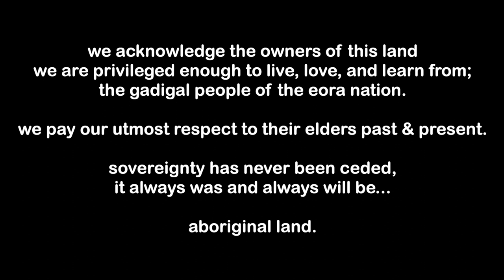Aki 'Car Keys'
Produced and mixed by JayRiel
Shot by the old man
Music assistance from Ake
Big shout out to 18YOMAN and the One Day crew for allowing us to use their space.

Lyrics
chorus:
A-K-I, that's Aki, I'm in the pocket like car keys
Come here if you're working, don't wanna hear if you wanna party
Told bro don't be a dumb or a smartie
My rhymes go from A to Z, brah/zebra, I ain't talking about Marty

verse one:
Walking in like there's no parking, looking as fly as a Stalin
I'm a person of colour, just like 100s & 1000s
Pen to the temple, no Shaolin, so far on the sofa like Martin
I'm the bridge I'm archin' over you boys, you're the cars that's passin'
Told you stop actin' cheesy, you're a $2 parmie
Make a permanent mark, no Sharpie, talk about flow, I've got it; Ashanti
Life's all twist and turns, but it ain't palates
I'm in the studio making a racket, but I ain't Ash Barty, aye!

chorus:

verse two:
Let's talk about making an imprint
My boy there gives me a single then I triple it like a Pickwick
Killer MC/kill a MC, OMIT B, the plot keeps twistin' and shiftin'
Pay attention and listen, when I come in hot, I'm sizzlin'
Sizzlin' like bacon
I'm on my grind, you can say I'm I'm baking
Nah, I don't need saving
I'm in my own lane, I'm paving
It''ll be you I'm flaming
It'll be me you're namin'
I have no shame and pen to the pad if you're misbehavin'

chorus: